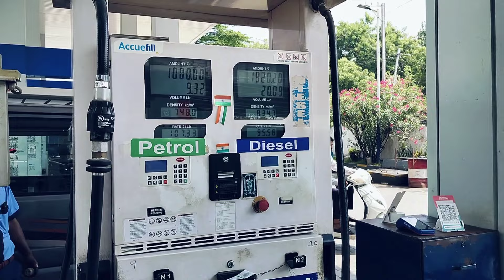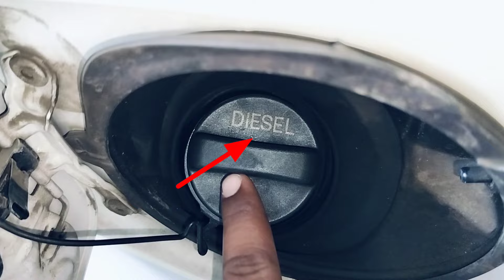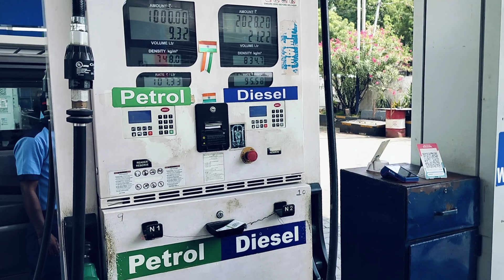పొరపాటున పెట్రోల్ కారులో🚗⛽ డీజిల్ లేదా డీజిల్ కారులో పెట్రోల్ నింపితే..😲 ఏం చేయాలి..?🤔 | Car tips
ఫ్రెండ్స్ ఈరోజు ఈ వీడియోలో మనం పెట్రోల్ గాని డీజిల్ గాని మన కారులో fill చేసుకుంటానికి పెట్రోల్ పంపుకి వెళ్ళినప్పుడు ఒకవేళ పెట్రోల్ కార్ లో డీజిల్ లేదా విజిల్ కారులో పెట్రోల్ పొరపాటున కొట్టించినట్లయితే.. మనం ఏం చేయాలి ఏం చేయకూడదు ఈ వీడియోలో క్లియర్ గా తెలుసుకోండి..
If by mistake you fill wrong fuel in your vehicle Like petrol in diesel engine vehicle or diesel in petrol engine vehicle it will effect the engine very badly..

So what we have to do when we accidentally hit petrol or diesel..

1, Do not start the car engine under any circumstances.

2, the ignition of the car should not be turned on.

3, Put the car gear in neutral and move it to one side

4, immediately inform the car mechanic.

5, They come and check how much oil is spilled and take it to the mechanic shed and open the car's fuel tank and clean it. Remove the filters and fuel pipes carefully. The cart will be prepared perfectly.

6, after which our vehicle will run at full speed.